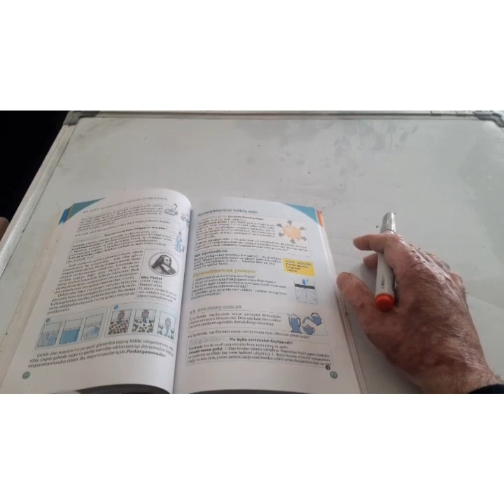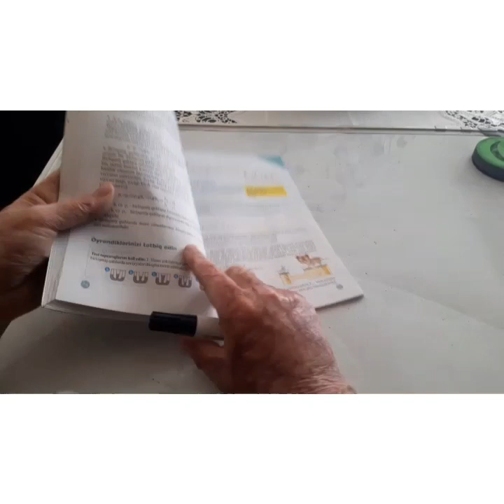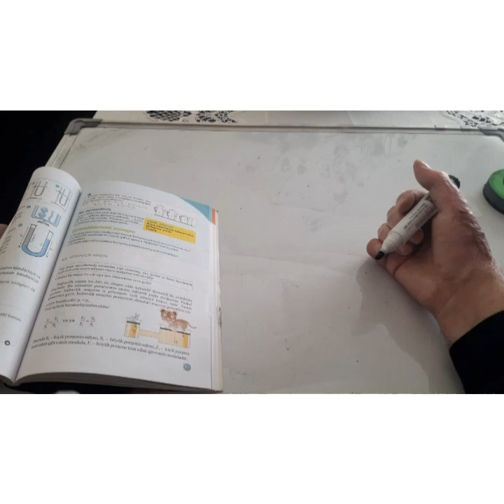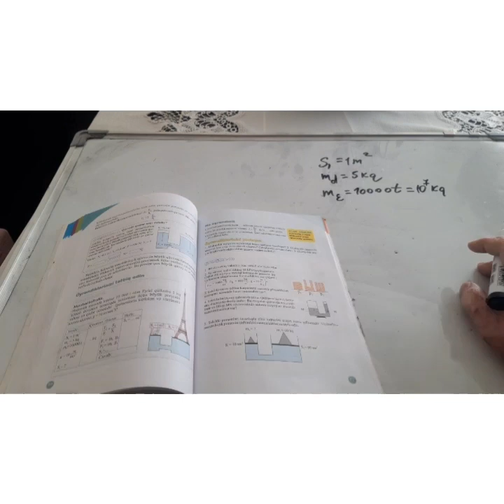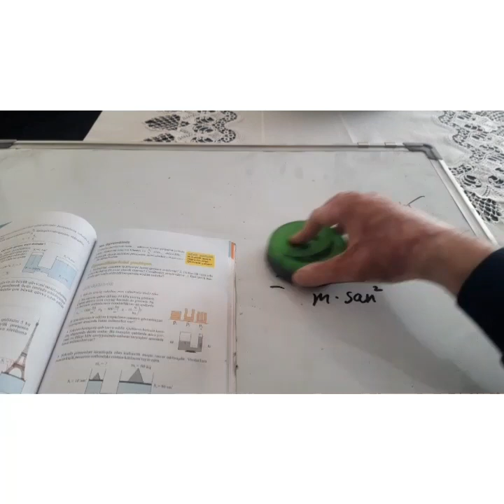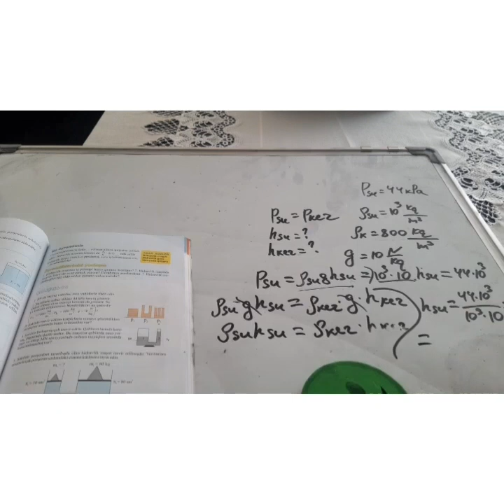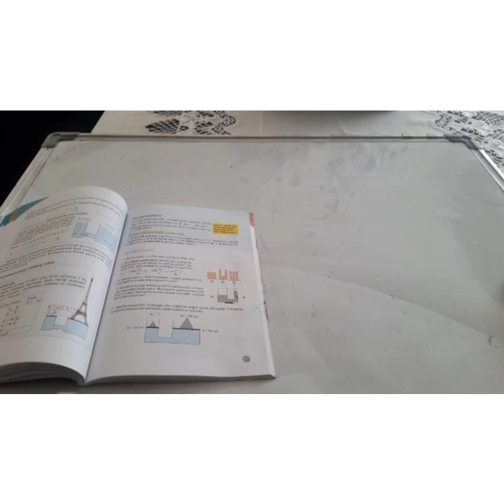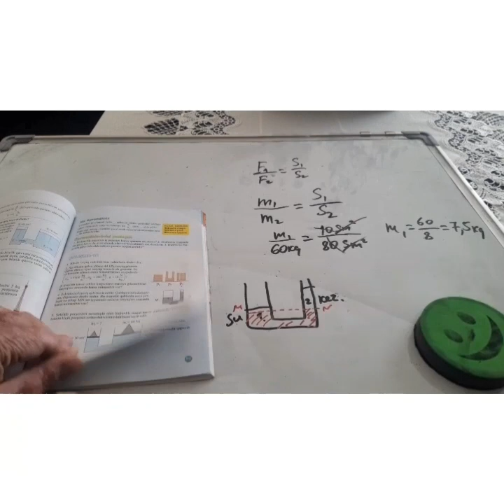fizika 7-ci sinif /Birləşmiş qablar və Hidravlik maşın/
fizika 7-ci sinif